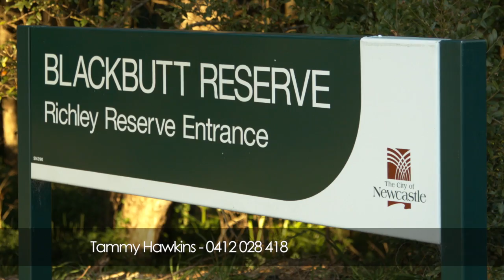132 Grandview Road - New Lambton Heights (2305)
Tammy Hawkins Presents,&nbsp;132 Grandview Road in New Lambton Heights.